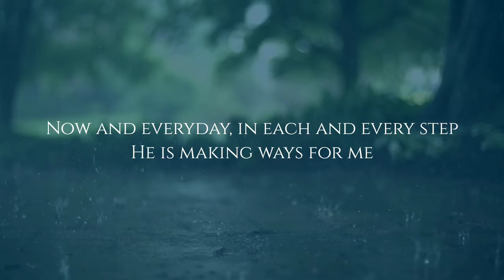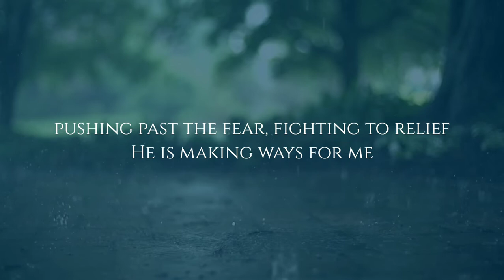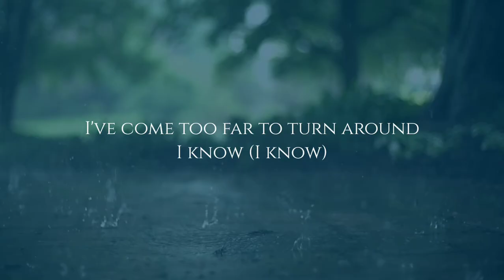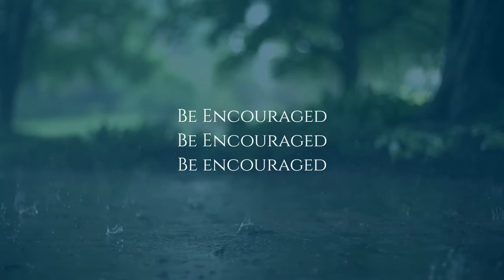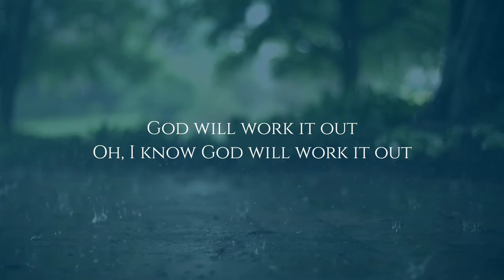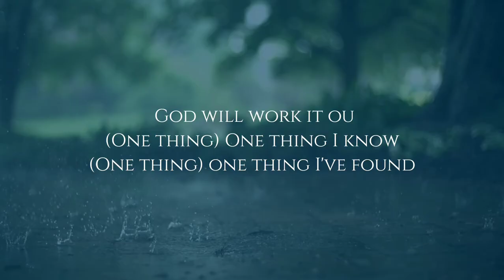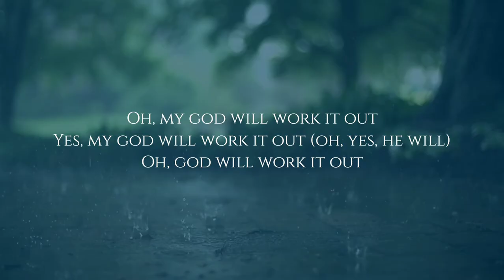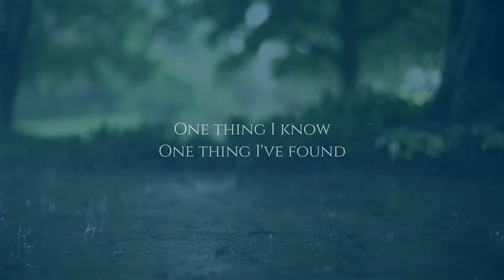Maverick City Music – God Will Work It Out ft Naomi Raine & Israel Houghton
Listen to this heartfelt gospel by Maverick City Music Featuring Naomi Raine & Israel Houghton. It reminds Christians that God will work out for them as long as they trust Him and have faith in him, it gives strength and hope to those who feel like their prayers are not being answered.

▶God Will Work It Out" by Maverick City is a soul-stirring musical journey that blends gospel, worship, and contemporary elements. The song carries a message of hope and faith, reassuring listeners that despite life's challenges, divine intervention is at play. With powerful vocals and emotive instrumentation, Maverick City creates an atmosphere of trust and surrender, inviting all to find solace in the belief that, ultimately, God will work out every circumstance for good. The lyrics weave a narrative of resilience and reliance on higher guidance, making it a poignant anthem for those seeking reassurance in their spiritual journey.

CONNECT WITH FRUITFUL DEVOTION;

LYRICS

Before I knew my name, before I drew a breath
He was making ways for me
Now and everyday, in each and every step
He is making ways for me

When my heart is full of doubt
Feels like faith is running out
I've come too far to turn around
I know

God will work it out
One thing I know
One thing I've found
God will work it out, woah
Oh, yes, He will
Oh, things are coming together

Pushing past the fear, fighting to relief
And He won't let me down, never ever leave
He's still making ways for me

It feels like faith is running out
I've come too far to turn back 'round

Oh
Be encouraged
Be encouraged
Be encouraged, oh

Lean in, take hold
In God alone
In God alone (Ooh)
In God alone
(Be still) be still (oh, my soul) my soul
(Be still) be still and know
In God alone

Oh, I know God will work it out
Oh, that God will work it out
Oh, I know God will work it out (Yeah)
Oh, my God will work it out
Oh, my God will work it out (oh, yes, He will, yes, He will)
Yes, my God will work it out (oh, yes, He will)
Oh, God will work it out

God is working now
Oh, God is working now (Come on, just sing it one more time, sing it out)
God is working now (yes, He is, yes, He is)
My God is working now